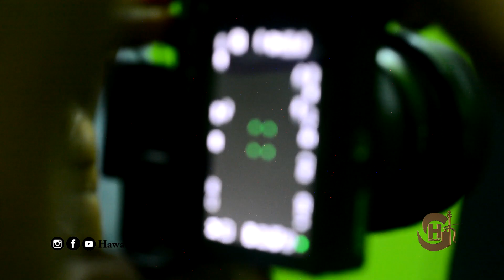HAWA GILKA | MAANDALIZI PHOTOSHOOT